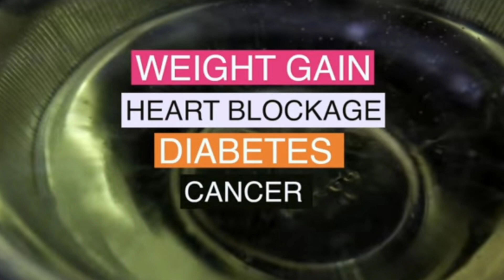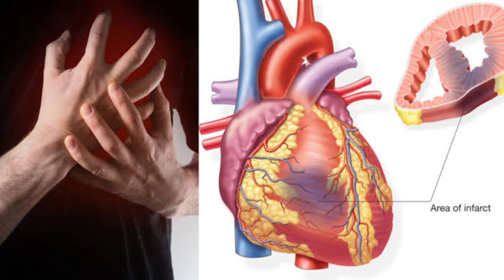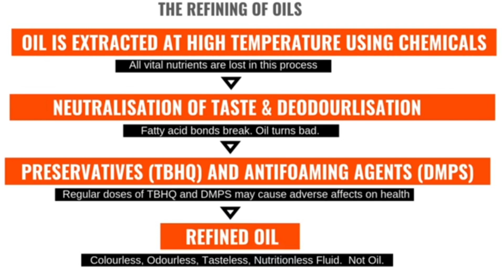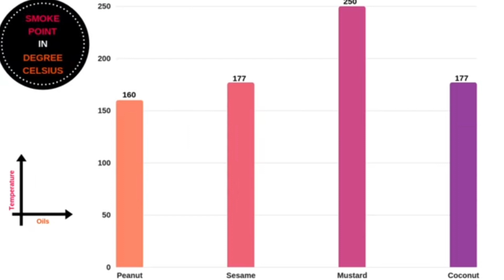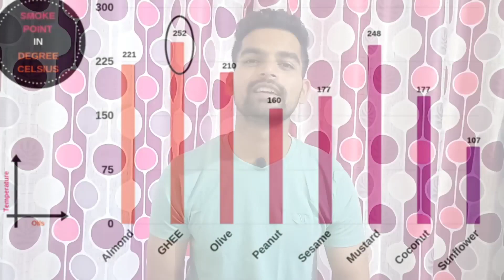खरच तुमचं खायच तेल चांगलं आहे का? | Cooking Oil In India From Worst To Best.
टीप:- व्हिडिओ मधील सर्व माहिती Google आणि Fit Tuber,  Xzimer या You Tube Channel मधुन घेतली आहे.

2) Cold Pressed Coconut Oil (Naral)

3) Cold Pressed Sesame Oil (Til)

4) Cold Pressed Groundnut Oil (Shengdana)

1) Organic Cold Pressed Coconut Oil

2) Dabur Almond Oil (100% Pure)

3) Baidyanath Almond Oil (100%Pure)

4) Pure Ayurvedic MahaBhringraj Hair Oil

1) Biomed Propoline Toothpaste

2) Biotique Clove and Tulsi Toothpaste

3) Bentodent Earthy Natural Toothpaste

1) Kaprica Coconut Oil Soap

2) Coconess Cedar Patchouli Soap

3) Neev Charcoal Soap

4) Speaking Tree Coffee Handmade Soap

5) Ancient Living Multani Mitti Soap

6) Earthy Sapo Tender Touch

TRIPOD FOR MOBILE MIC
Amazon Tripod
MOBILE FOR VIDEOS